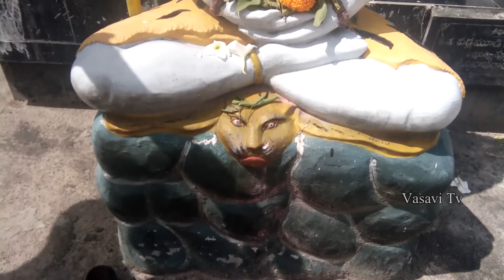ఏ లింగాన్ని పూజిస్తే ఏ ఫలం దక్కుతుంది | Shivaratri Pooja vidhanam|Maha sivaratri puja procedure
Title : ఏ లింగాన్ని పూజిస్తే ఏ ఫలం దక్కుతుంది  | Shivaratri Pooja vidhanam|Maha sivaratri puja procedure

editor : m.murali krishna